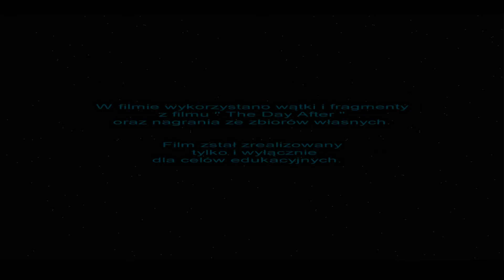Wrzos 2014 - Zwiastun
Fabularyzowany dokument do którego zdjęcia wykonano podczas
    ćwiczeń Obrony Cywilnej w Nowym Sączu - Październik 2014.
                                   Baza MPK  - Nowy Sącz.
  Organizatorem ćwiczeń jest Wydział Zarządzania Kryzysowego
                                           UM Nowy Sącz.
Scenariusz filmu ma charakter  hipotetyczny.